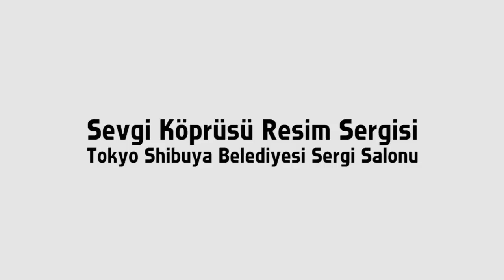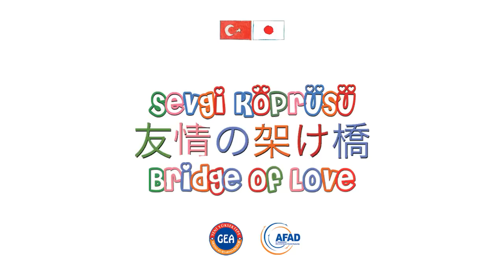SEVGI KOPRUSU 001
Sevgi Köprüsü ile Türk ve Japon Çocuklarının kalplerini birleştirdik.

11 Mart 2011; Japonyada yaşanan tsunamide çocuklar sadece evlerini ve yakınlarını kaybetmediler; yıkılan evlerindeki mektupları,fotoğrafları, oyuncakları ve mutlu anılarını da yitirdiler.

GEA Arama Kurtarma Ekibi olarak biz ne yapabiliriz diye içimiz içimizi yerken; Başbakanlık Afet ve Acil Durum Yönetimi Başkanlığı ile SEVGİ KÖPRÜSÜ Projesi'ni başlattık.
İstanbul, Ankara, Bursa, Kocaeli, Yalova, Sakarya ve Düzce illerinde
21.500 Türk Çocuğu,  21.500 kartpostala Sevgi ve Kardeşlik Mesajını yazdı;
Ekibimiz Japonya Dışişleri Bakanı Yardımcısı Hisashi TOKUNAGA ve Japonya Milli Eğitim Bakanı ile görüşme gerçekleştirdi.
Sevgi Köprüsü Resim Sergisi,  Tokyo Shibuya Belediyesi Sergi Salonu'nda Japon halkı ile buluştu.